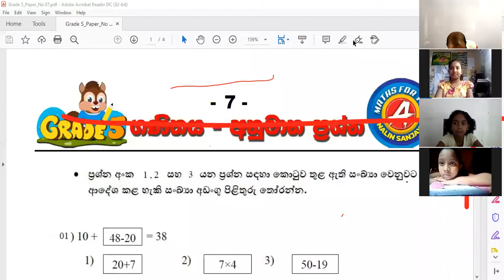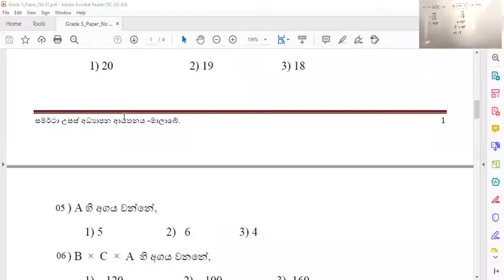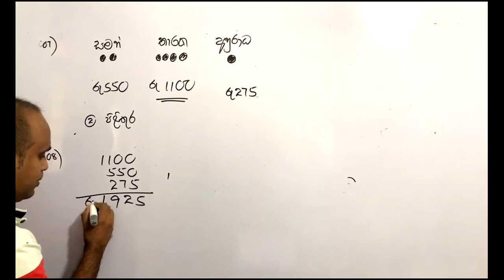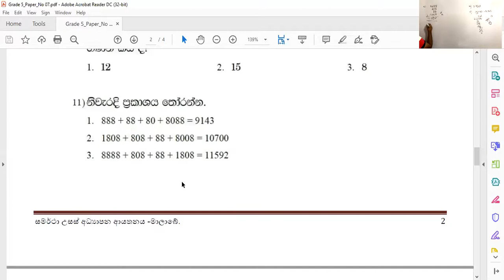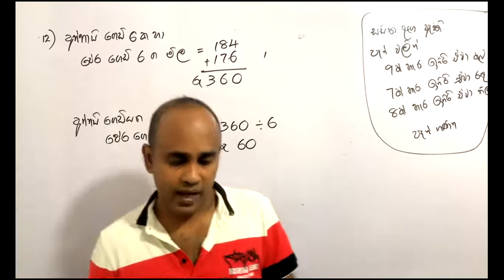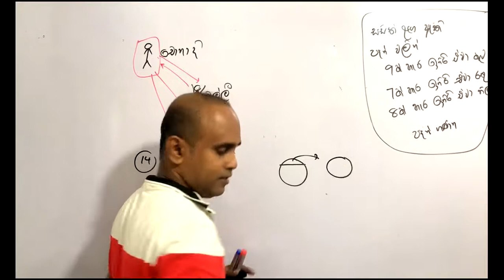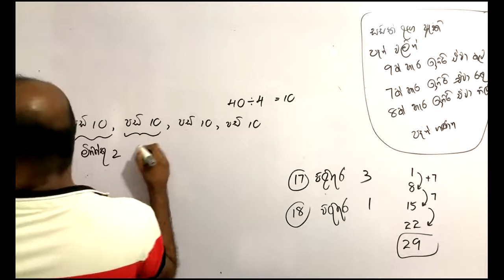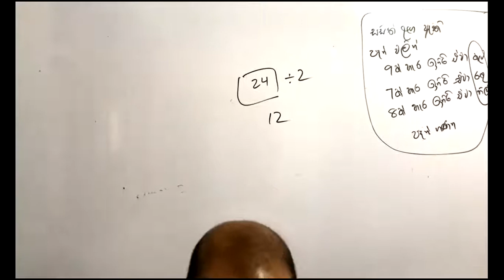5 පොඩ්ඩන්ට - නලින් සර්ගේ ගණිත ගැටළු පන්තිය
2021 ශිෂ්‍යත්වය ලියන ඔබ සදහාම.
ප්‍රශ්න පත්‍රය මෙම ලින්ක් එකෙන් ගත හැක